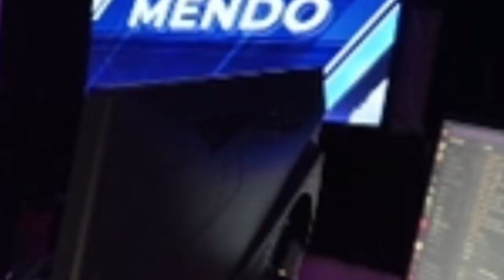IS HAVEN THE BEST JETT MAP?! | Liquid Mendo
IS HAVEN THE BEST JETT MAP?!